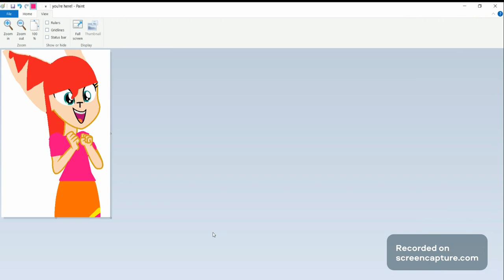Sunrise paint-You're here! pt.2